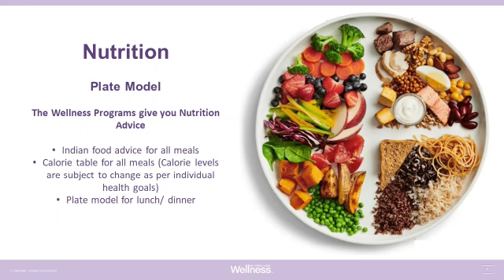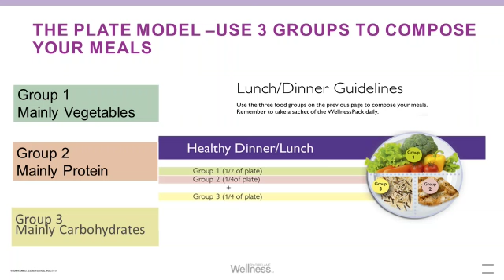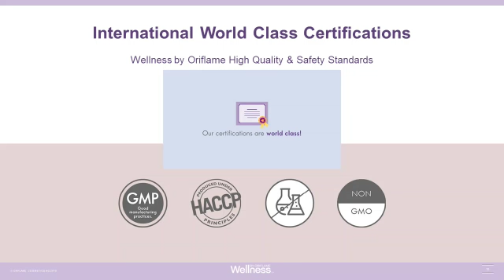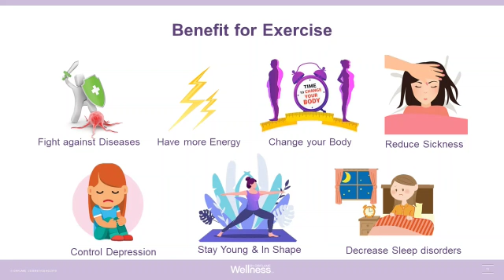Wellness by oriflame (Hindi)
tutorial vedio